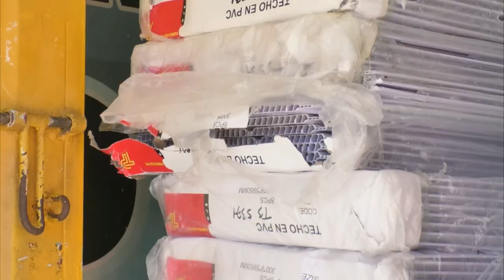LA JAGUA DE IBIRICO DECLARA CALAMIDAD PÚBLICA, MAS DE 400 FAMILIAS AFECTADAS POR LA OLA INVERNAL